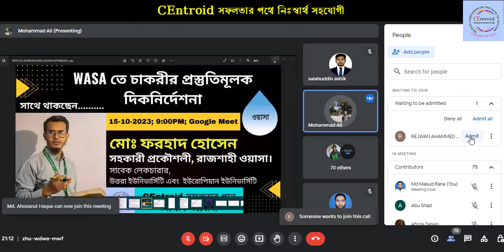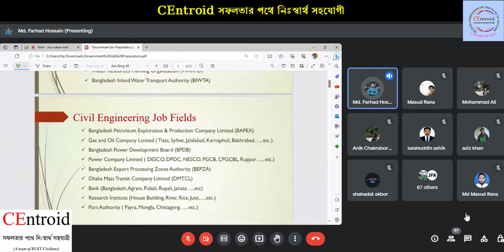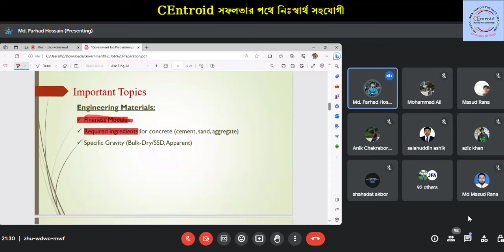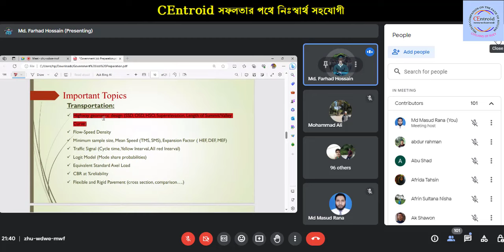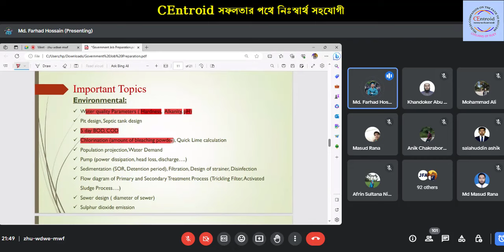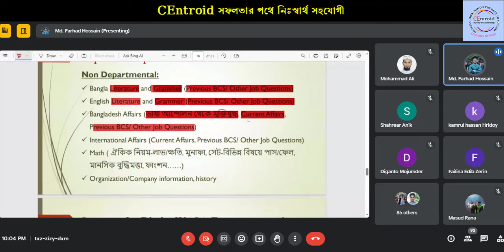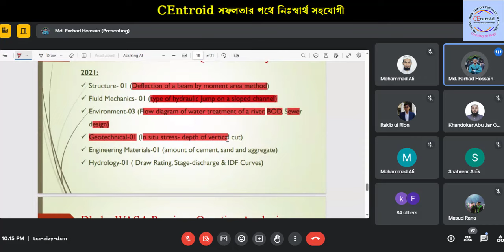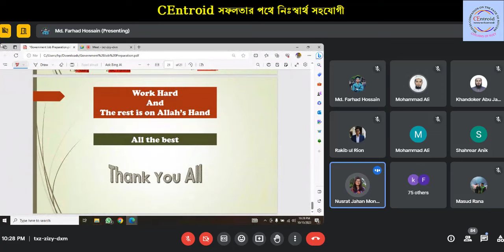WASA এর AE Civil জব পরীক্ষার সম্পূর্ণ দিকনির্দেশনা। WASA AE Job Preparation by Farhad. CEntroid RUET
CEntroid is the Team of RUET Civilians. It helps the fresh graduate Civil Engineers to get their desired job. In this part, CEntroid has conducted a session on WASA AE Civil job Preparation. Md. Farhad Hossain, RUET Civil 14 Series, Assitant Engineer at Rajshahi WASA, Former Lecturer at Uttara University and European University was present as the Keynote Speaker of our Session. To get this WASA Job Preparation guideline made by Md. Farhad Hossain, please, click on the following link below;
Govt. Job Preparation by Md. Farhad Hossain